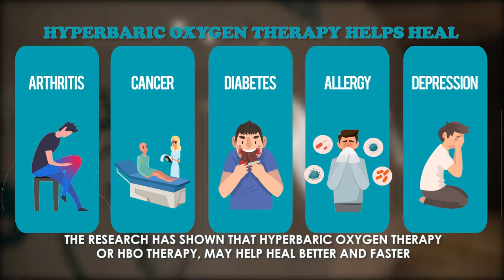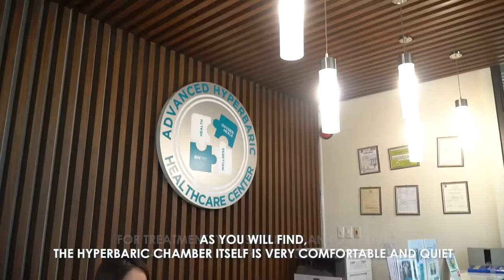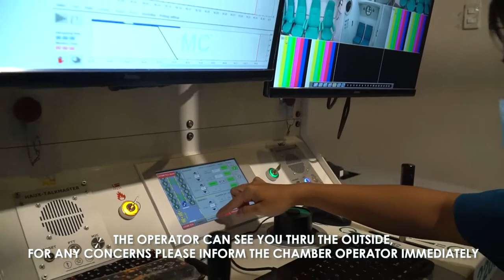Hyperbaric Oxygen Therapy AVP